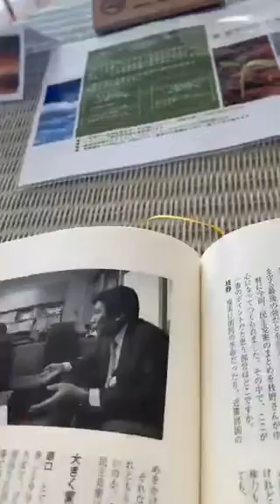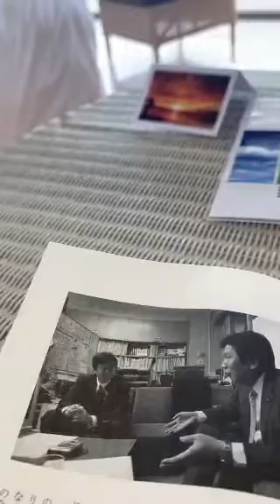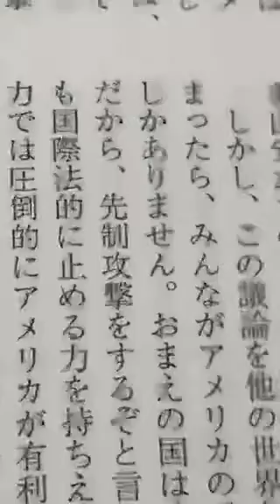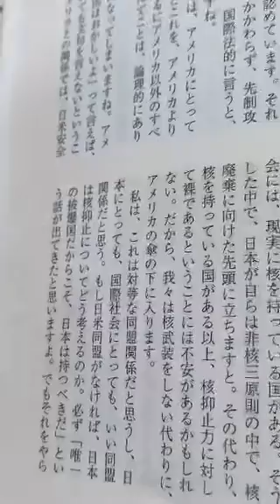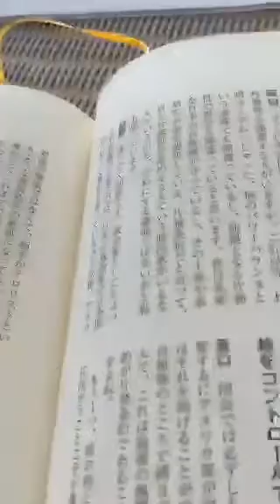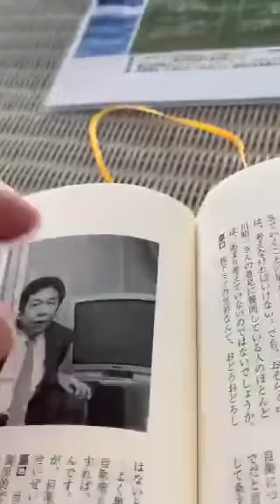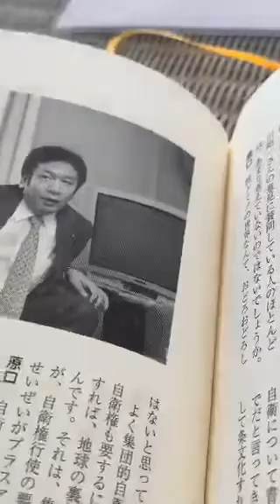朗読（33）自著「平和〜核開発の時代に問う」第12章人間の安全保障対談枝野幸男氏朗読日2020/01/14